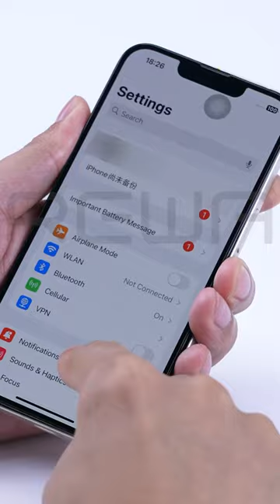No Welding - The NEW iPhone “Important Battery Message” Removal Way